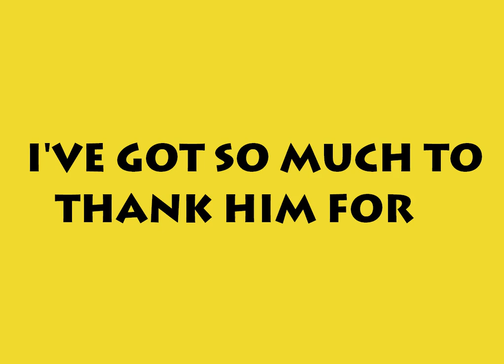I'VE GOT SO MUCH TO THANK HIM FOR Lyrics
WHEN I LOOK AROUND AND SEE
THE GOOD THINGS HE DOES FOR ME
I KNOW I’M UNWORTHY OF THEM ALL
BUT HIS BLESSINGS HE FREELY GIVES
I OWE MY LIFE TO HIM
I’VE GOT SO MUCH TO THANK HIM FOR.

CHORUS :
AND I’VE GOT SO MUCH TO THANK HIM FOR
SO MUCH TO PRAISE HIM FOR
WELL YOU SEE NOW HE HAS BEEN SO GOOD TO ME
AND WHEN I THINK OF WHAT HE’S DONE
AND WHERE HE'S BROUGHT ME FROM

VERSE 2 :
AND SOMETIMES WHILE ON THIS WAY
I KNEEL AND I STOP AND SAY
THANK YOU FOR ALL YOU’VE DONE FOR ME
AND ONE DAY I’LL REACH HEAVENS SHORE
OH PLEASE JUST LET ME KNEEL ONCE MORE
I’VE GOT SO MUCH TO THANK YOU FOR